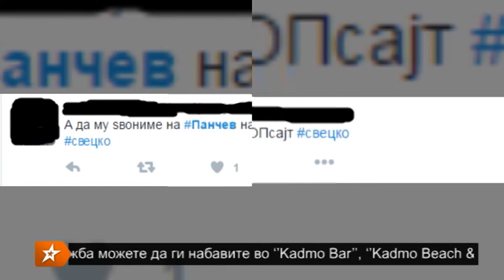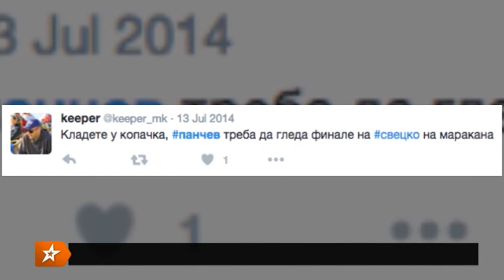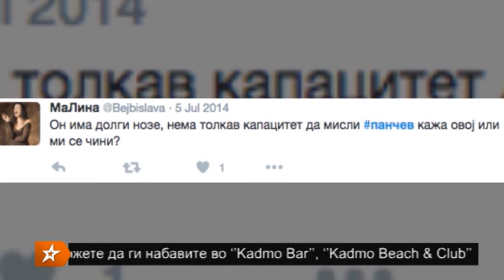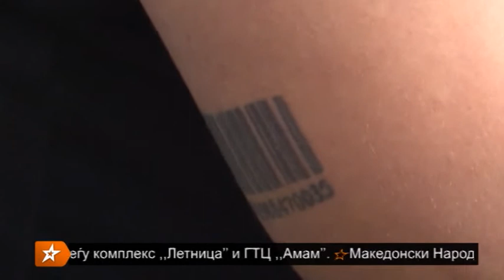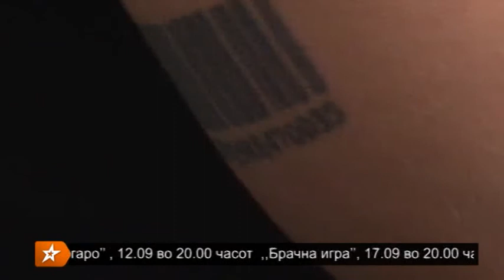EMISIJA BACKSTAGE 07 09 2016